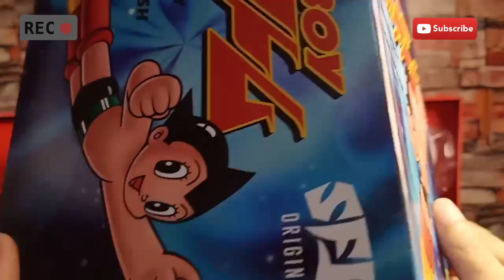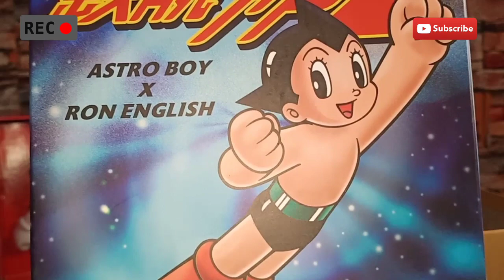Unboxing | Astroboy x Ron English | From Angelove De Leon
Hi Guys,

Here is my Review from Online seller Angel Love De Leon.